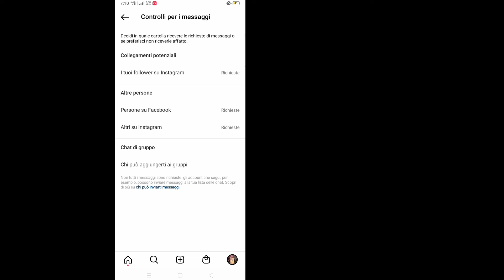Come disattivare il messaggio di richiesta su Instagram - 2022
Come disattivare il messaggio di richiesta su Instagram (2022) |  Disattiva il messaggio di richiesta su Instagram

 Qui in questo tutorial, ti mostrerò come disattivare il messaggio di richiesta su Instagram -2022. È un metodo molto semplice e facile. Guarda questo video e impara Disattiva il messaggio di richiesta su Instagram. Segui i passaggi seguenti senza saltare.

 Sei un utente mobile iOS e Android e iPhone?  Quindi segui i passaggi seguenti